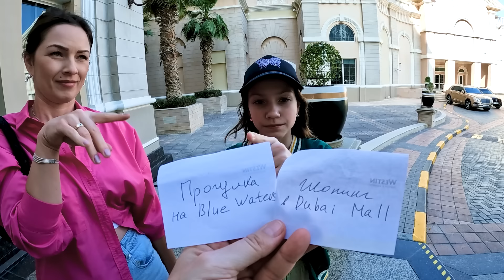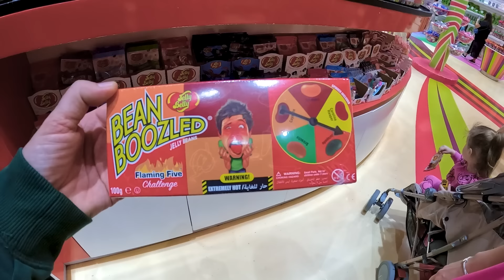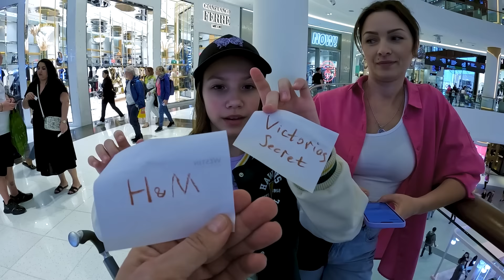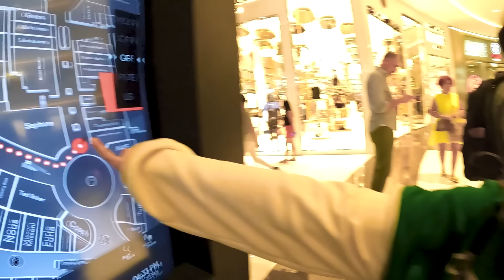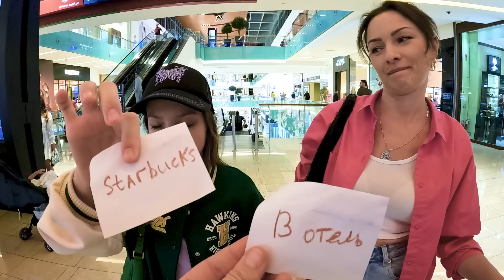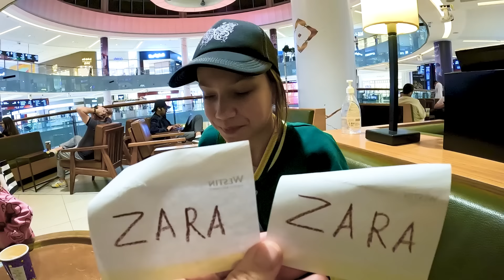Испытай УДАЧУ Челлендж в Дубай / Вики Шоу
В новом видео Вики Шоу мы будем жить 24 часа по моей удаче. Папа показывает карточки - - а я выбираю как пройдет наш день. Испытаем мою удачу в Дубаях.